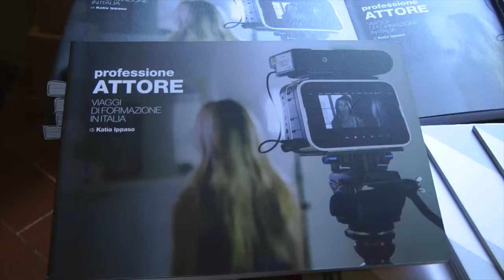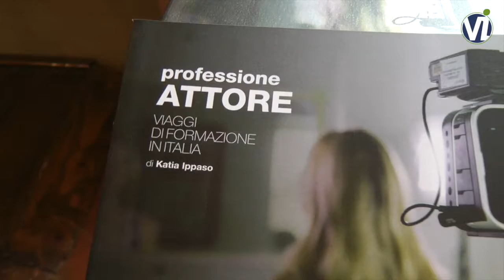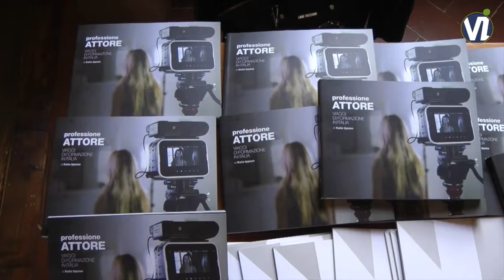Presentazione del libro "Professione Attore. Viaggi di formazioni in Italia" scritto da Katia Ippaso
➡ La Scuola Teatrale di Sansepolcro ha fatto parte di questo progetto ed è tra le 11 eccellenze didattiche italiane presentate nel libro